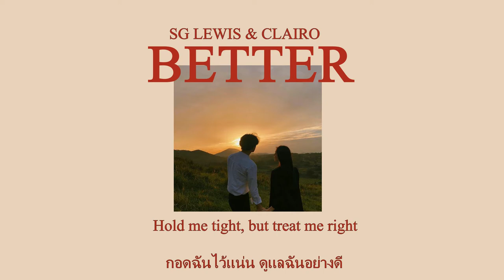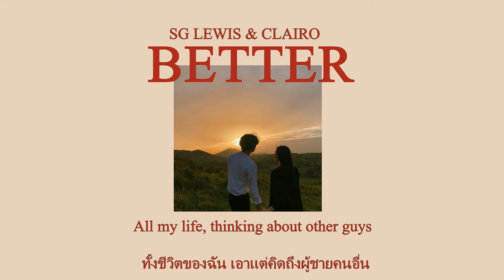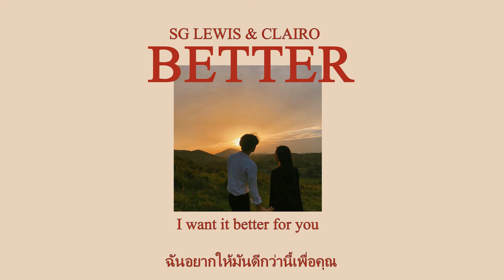[THAISUB] Better - SG Lewis x Clairo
Better -  SG Lewis x Clairo

♡♡ฝากทำแบบสอบถามของเพจเราด้วยนะคะ♡♡

¤▪︎ Translated by us (pls love me) ▪︎¤